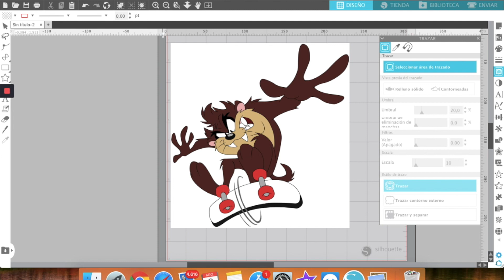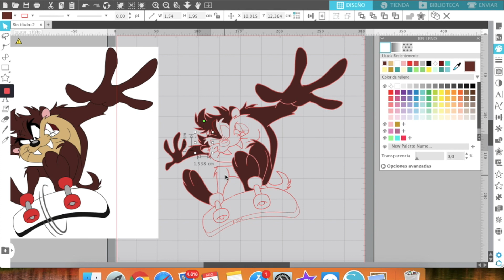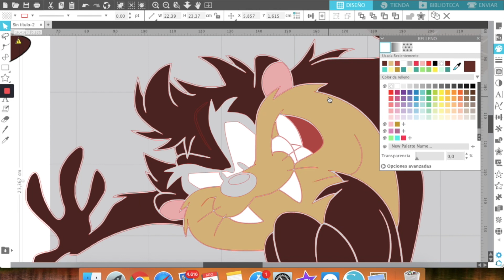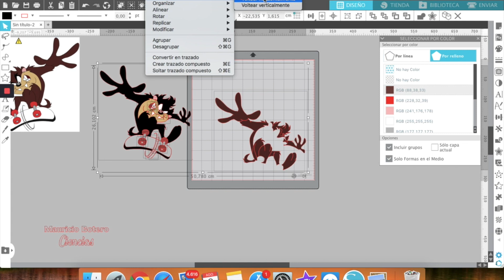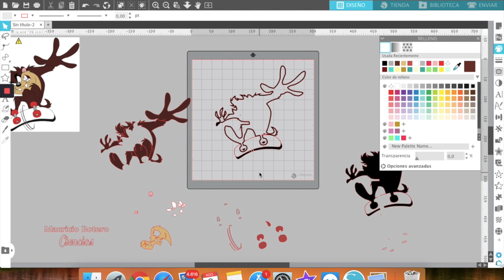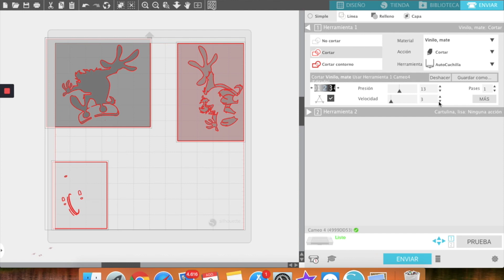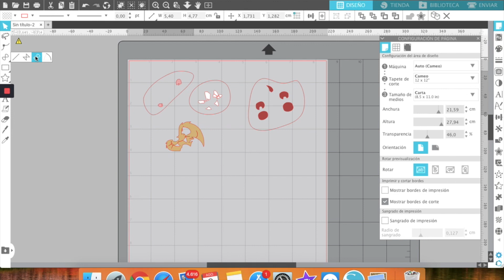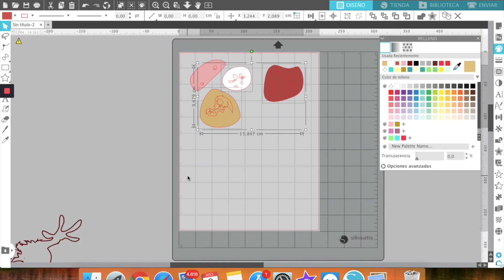VINILO ADHESIVO POR CAPAS DE COLORES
En este video enseño a trazar imágenes para separar por piezas de colores y en caso de no tener el color requerido que otra alternativa puedo usar